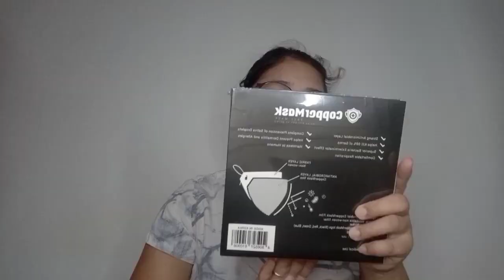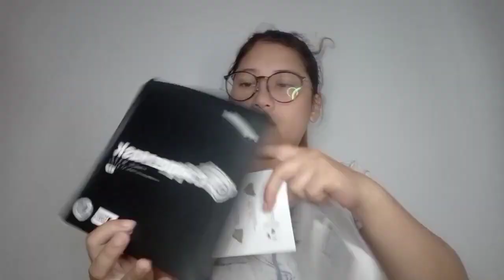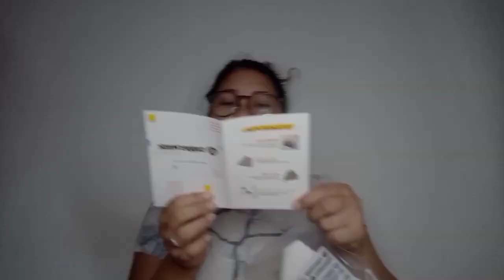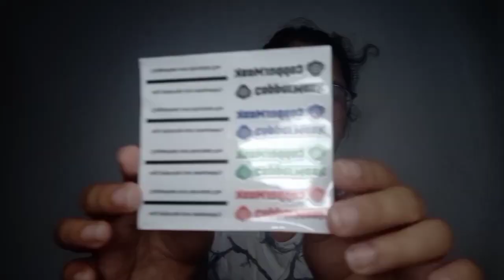Coppermask 2 0 how to assemble What's inside the box